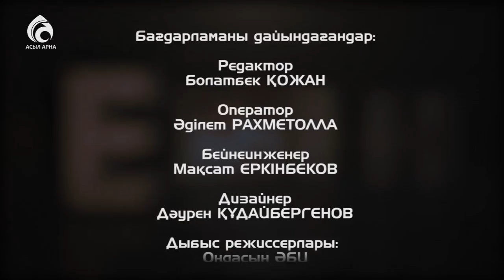Нұртілеу Иманғалиұлы. Қазақстанның құрметті журналисі \ Емен - жарқын \ Асыл арна